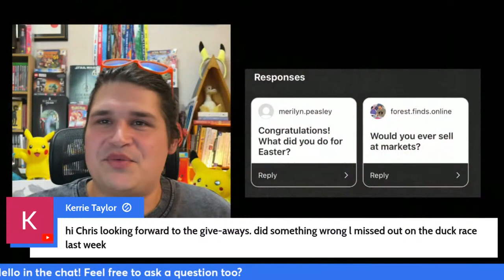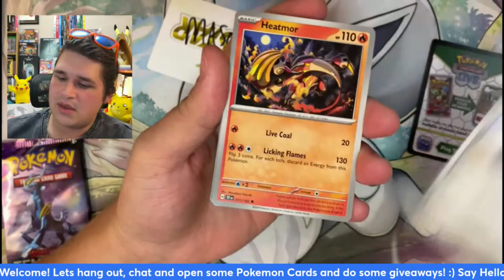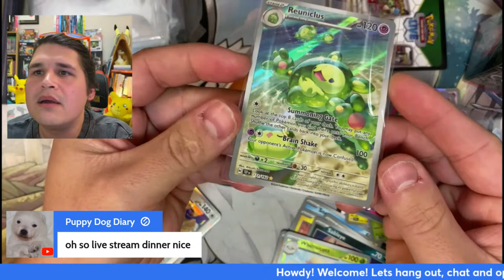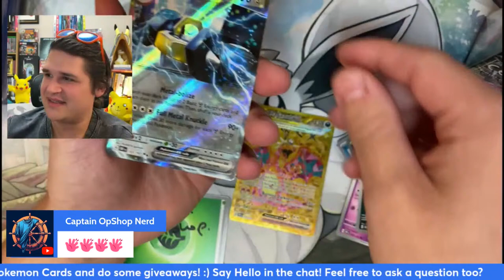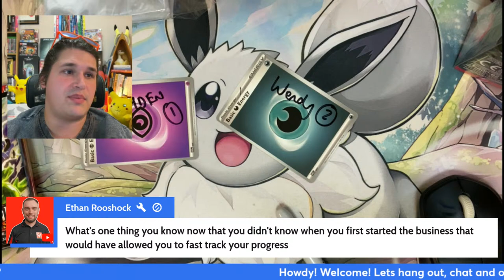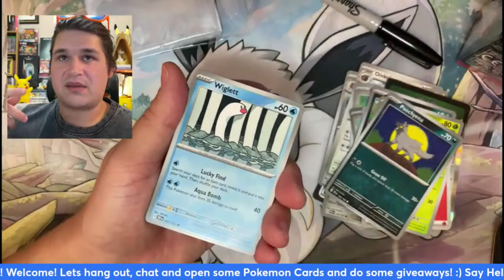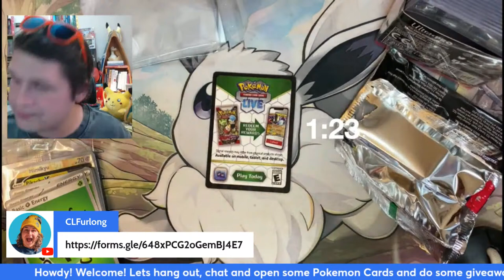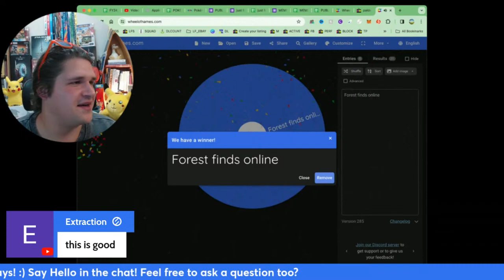❗️Temporal Forces with a 3K Sub Giveaway! (Chasing Cards & Giveaways & Chats)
for the Members: jump on over to the community tab